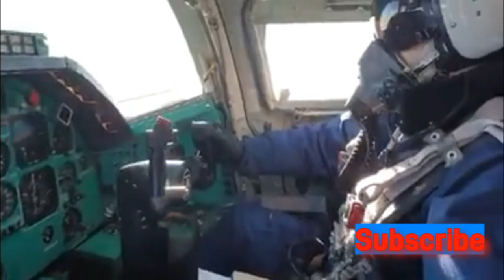RUSSIA ATTACK IN UKRAINE | FOOTAGE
Ayaw ng President ng Russia na umanib ang ukraine sa Nato dahil magiging banta ito sa pwedeng maging umatake sa bansang Russia kontra digmaan.